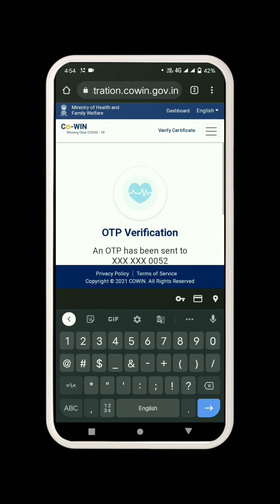COVID-19 VACCINE CRTIFICATE DOWNLOAD